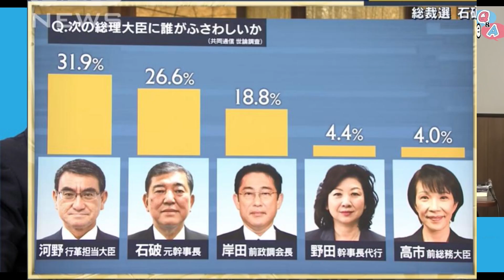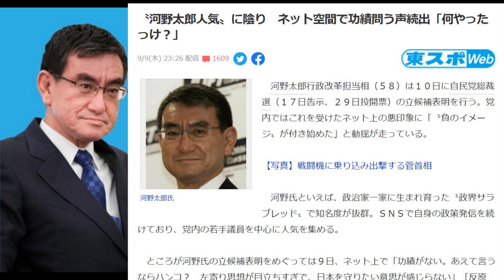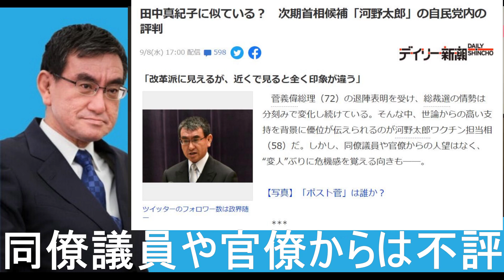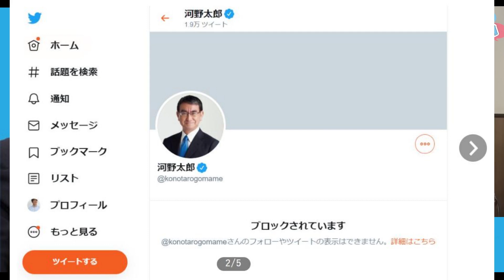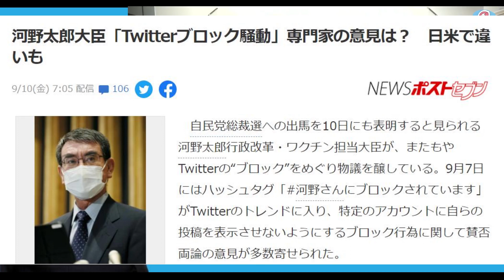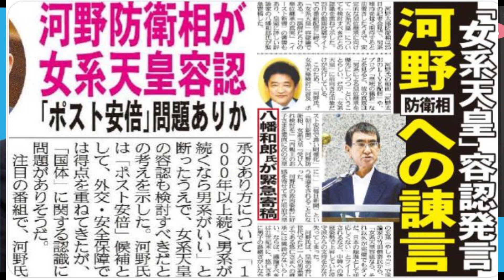太郎は何したの？自民党総裁選！河野太郎氏ではダメな理由を語り尽くす！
河野太郎は、信念曲げて、C国にも頭下げ腰を曲げてまで総理になりたいだけの男。靖国神社参拝した事もない、男系皇統も無視。中国にはペコペコ。